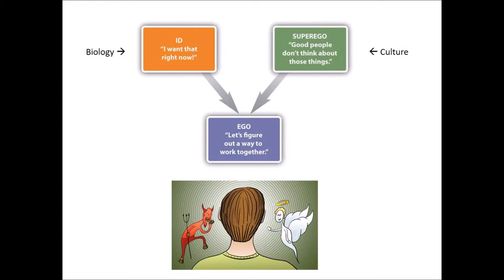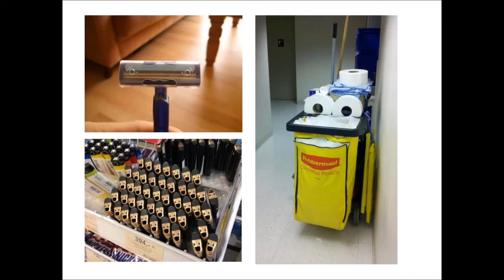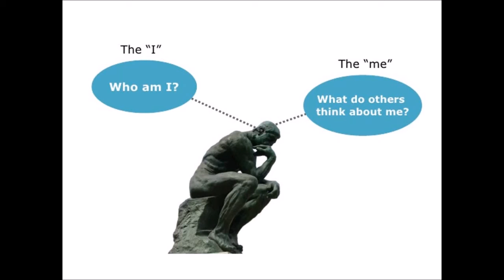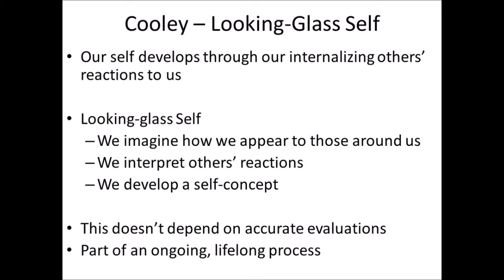Socialization: Concepts and theories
A short lecture on socialization